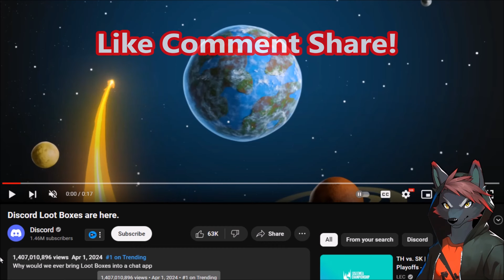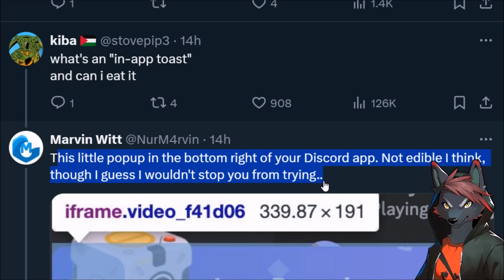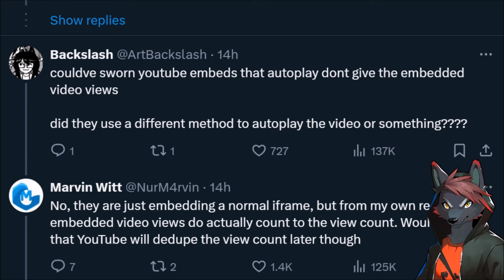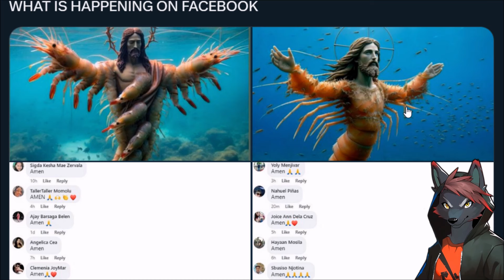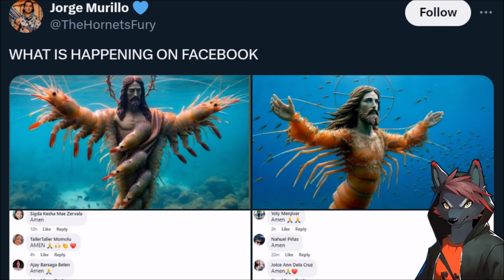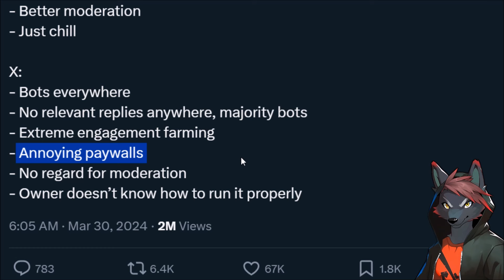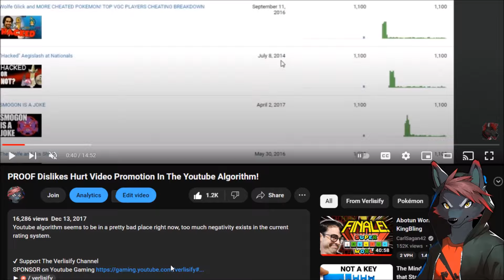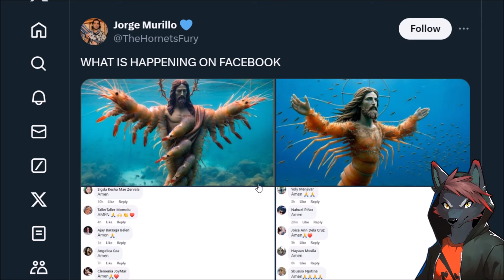Discord's 1.4 Billion View Bot That Hit 1 on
Discord's Lootbox April Fools joke has gone to far and ended up hitting billions of views. Breaking every Youtube viewcount record ever because they embedded their Discord Lootbox announcement into the app...